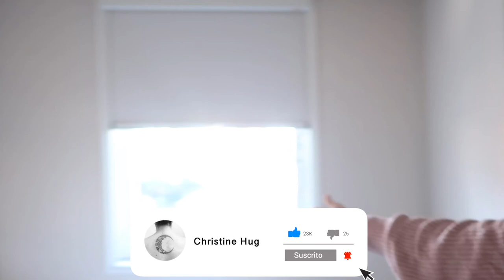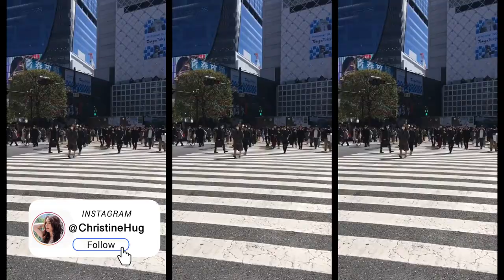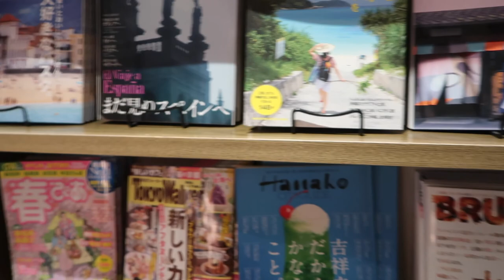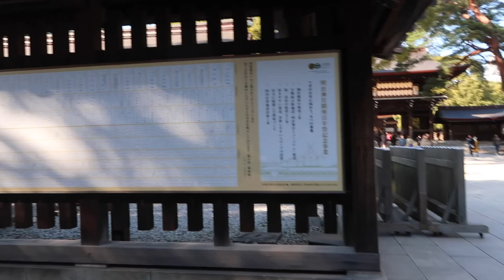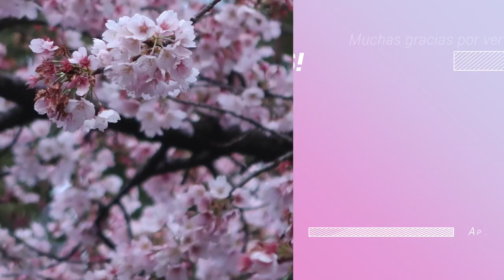Visitamos el parque Yoyogi, Harajuku, Shibuya y vemos a Hachiko! · JAPAN VLOGS #3 | Christine Hug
Links y más info aquí a bajo ⬇️
Otro día en Tokio :D  Vamos a ver a Hachiko, paseamos por Shibuya, hacemos compritas en Harajuku y vamos al parque Yoyogi, donde compro un ema!

·Editado con Final Cut Pro X
·Grabado con: